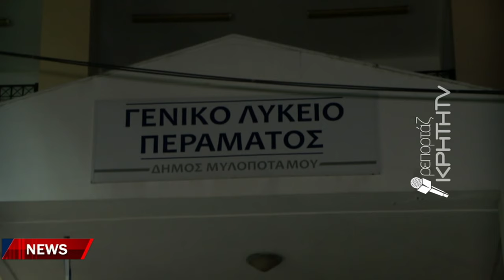Αναστάτωση με τον εντοπισμό εκρηκτικού μηχανισμού στο Λύκειο Περάματος